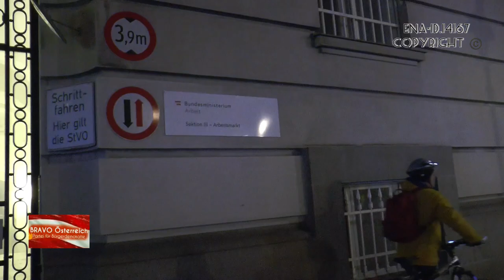Friedlicher Marsch durch die Innenstadt von Wien gegen Willkür der Regierung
Am 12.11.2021 war ein Friedlicher Spaziergang der Bevölkerung s Gruppe die Corona Maßnahmen ablehnt statt .
Wir die
Redaktion Bravo Österreich Politik ohne Maske ,Moderator Herbert Szlezak und Redakteur, Martin Strobl waren Vorort.